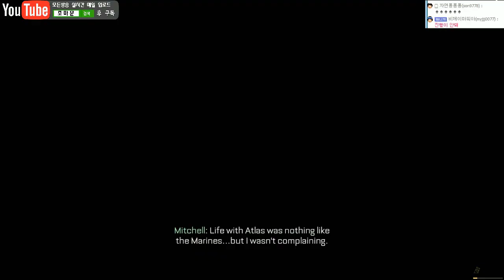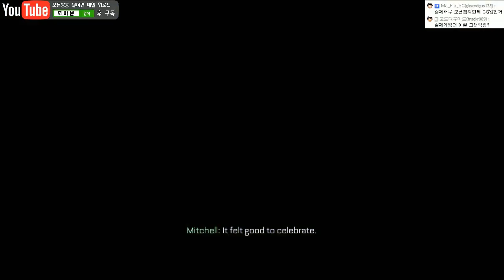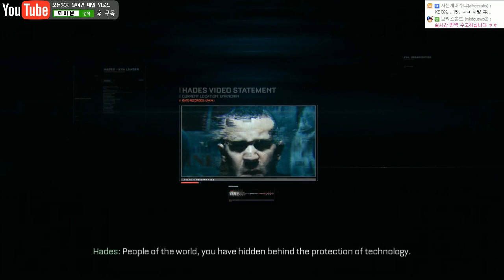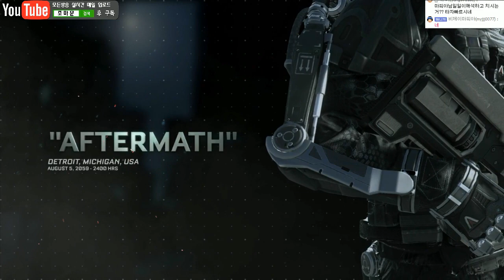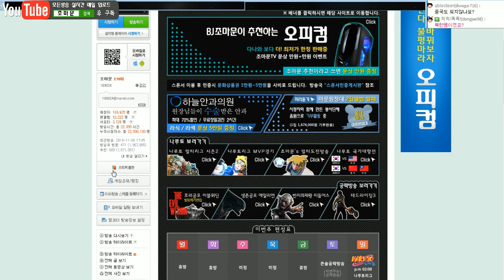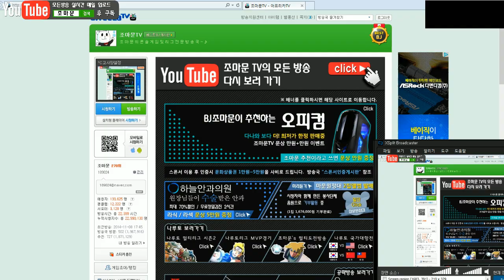실사FPS 그래픽게임 | 콜오브듀티 어드밴스드워페어 | #03